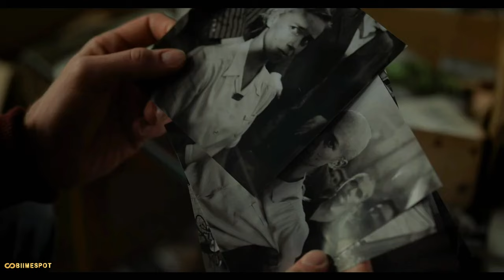Lee (2024) Trailer | drama film | Kate Winslet, Marion Cotillard | Biime Spot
Lee is a 2023 British biographical drama film directed by Ellen Kuras in her feature directorial debut, from a screenplay by Liz Hannah, John Collee and Marion Hume, and story from Hume, Collee and Lem Dobbs, adapted from the 1985 biography The Lives of Lee Miller by Antony Penrose. It stars Kate Winslet as war journalist Lee Miller. The cast includes Marion Cotillard, Andrea Riseborough, Andy Samberg, Noémie Merlant, Josh O'Connor, and Alexander Skarsgård in supporting roles.

The movie took eight years to make and, at one point, due to precarious funding, Kate Winslet (who also produced the movie) paid the entire cast and crew’s salaries for two weeks. The film made its world premiere at the 2023 Toronto International Film Festival on 9 September 2023. It will be released theatrically in the United Kingdom by Sky Cinema on 13 September 2024.